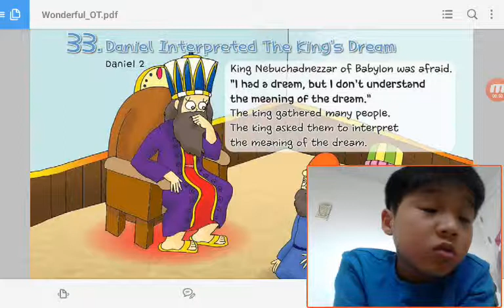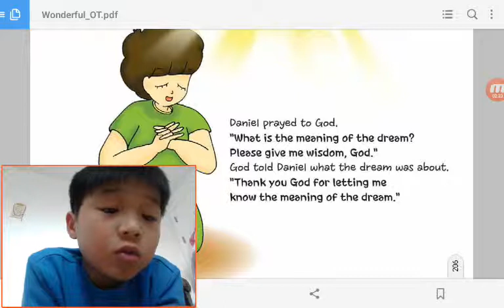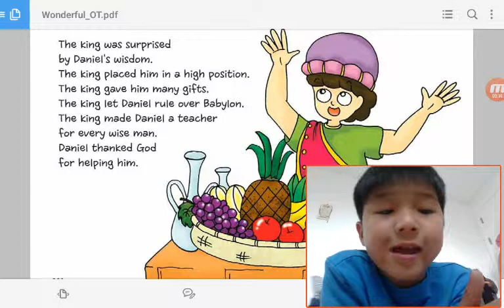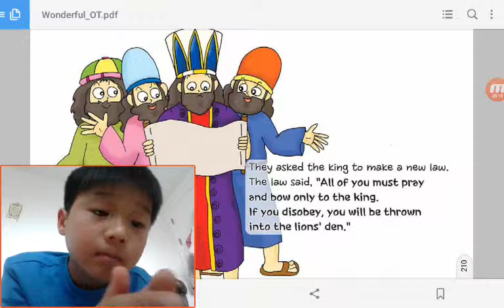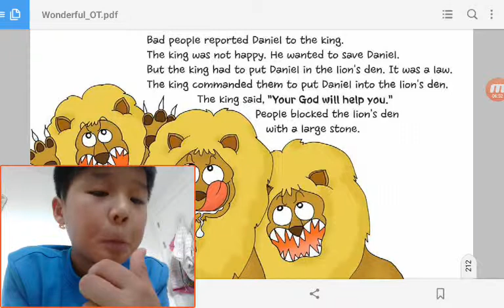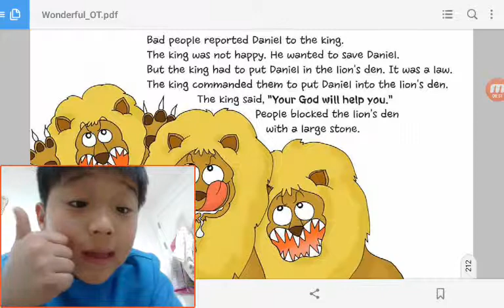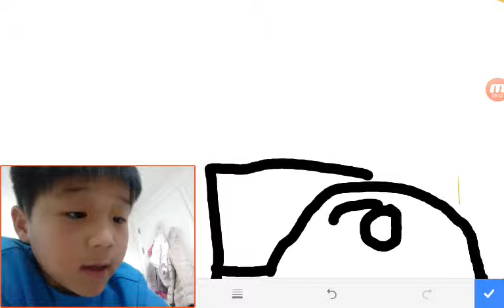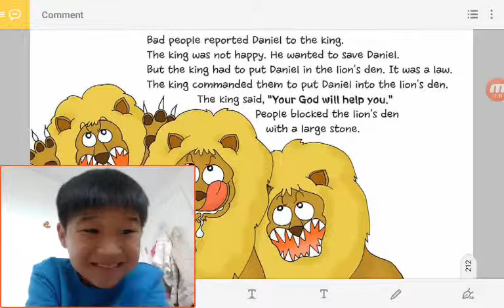‹Kids›Soo：33 Daniel Interpreted The King's Dream in Daniel 2